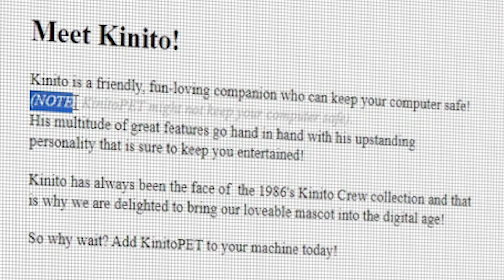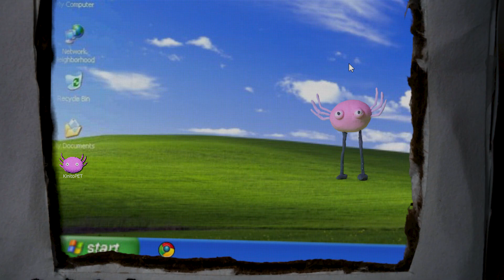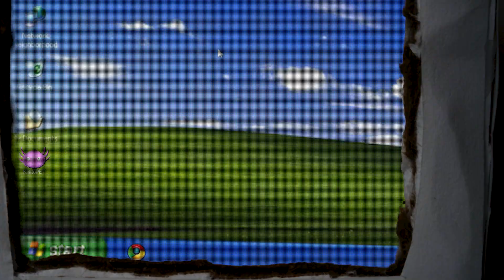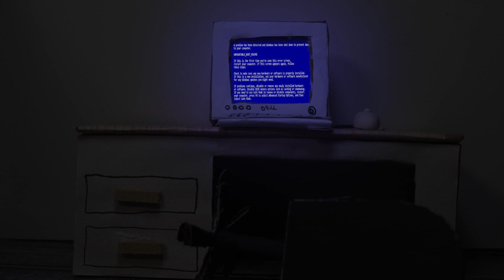Downloading KinitoPET ANIMATION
KinitoPET is a possessed virus. Also this is based off of a inde horror game by troy_en
You guys think Analog horror is scary, digital horror might be up there with it.
Yes this is stop motion why the way.